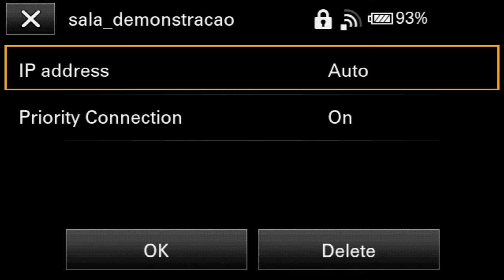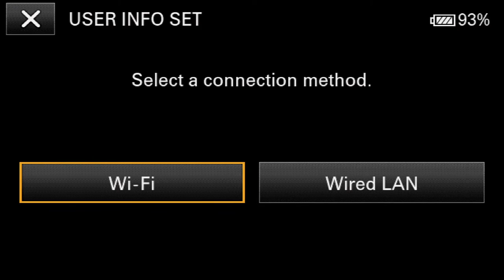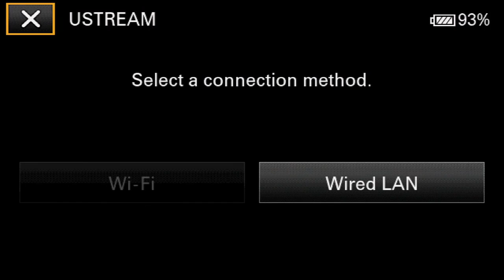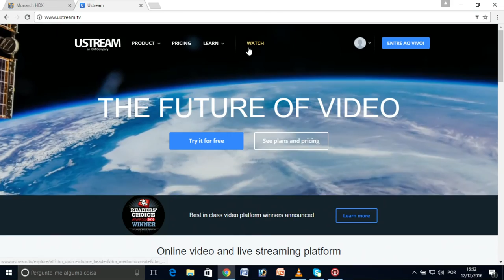COMO FAZER STREAMING COM A SONY HXR-NX5R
Como fazer streaming wifi com a nova Sony HXR-NX5R